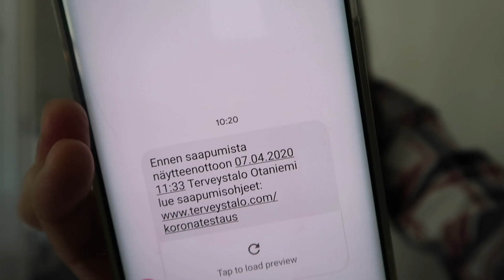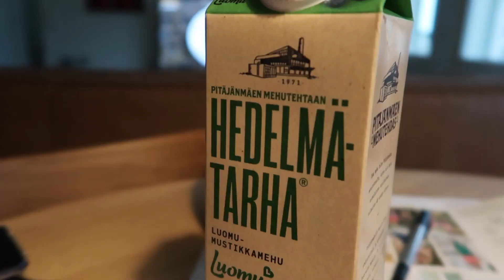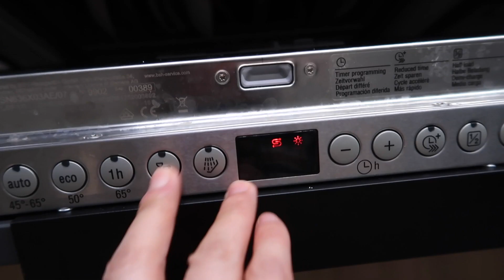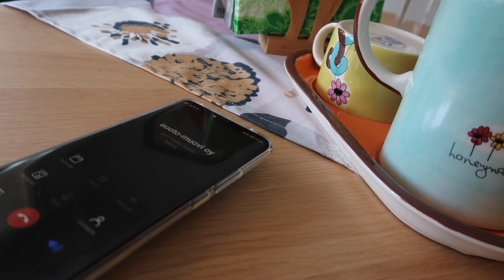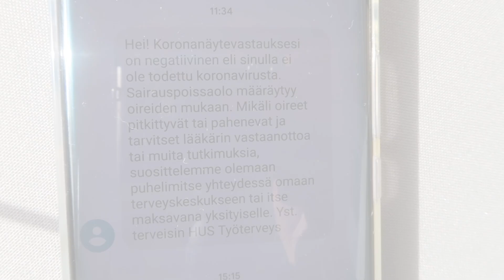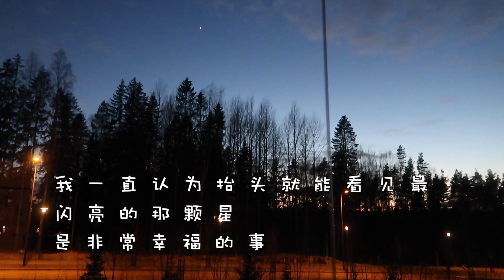vlog21 不说话的vlog丨新冠肺炎检测，生病在家还得干一堆活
最近感冒了。。。大家注意保重身体哦！
今天的视频我自己看着都觉得很治愈呢 希望你们喜欢